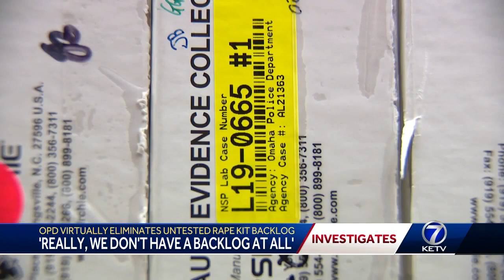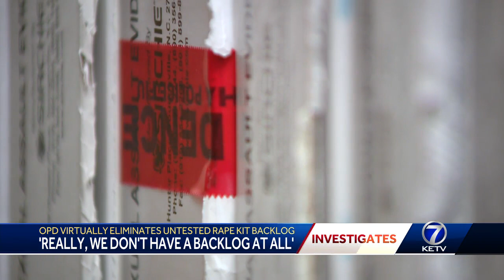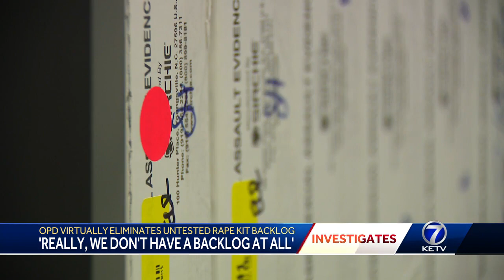Omaha Police Department virtually eliminates sexual assault kit testing backlog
Five years into the sexual assault kit initiative and Omaha police have virtually zero untested rape kits.